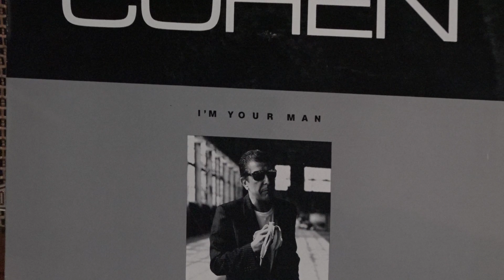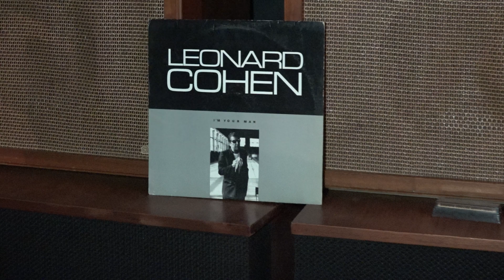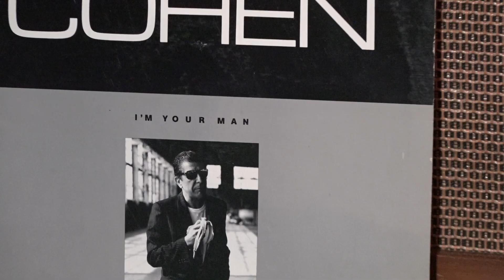Klipsch Belle Loudspeakers